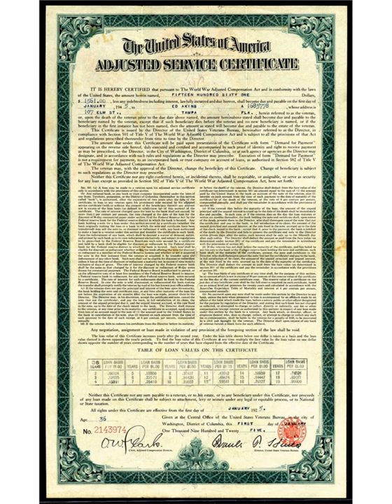World War Adjusted Compensation Act | Wikipedia audio article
00:00:17 1 Provisions
00:02:20 2 Enactment
00:05:04 3 Later history
00:05:53 4 See also

- Socrates

SUMMARY
The World War Adjusted Compensation Act, or Bonus Act, was a United States federal law passed on May 19, 1924, that granted a benefit to veterans of American military service in World War I.